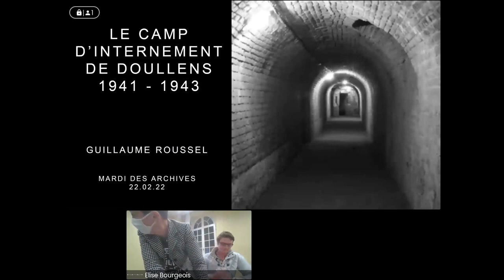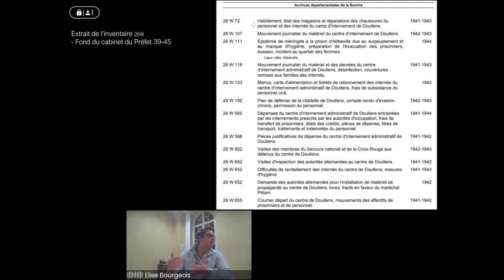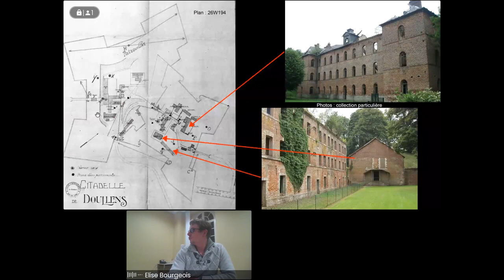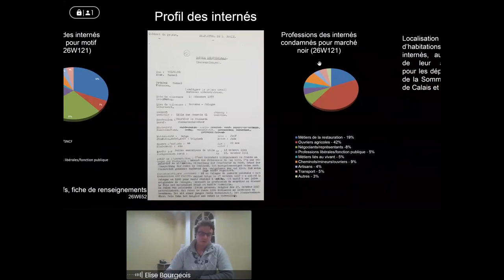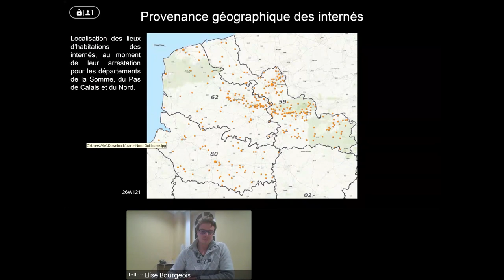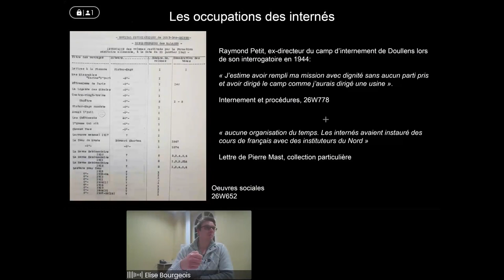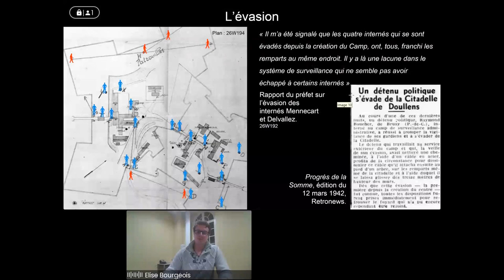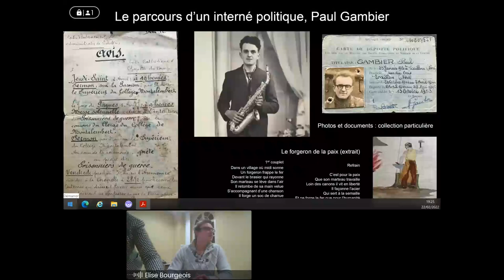Le camp d’internement administratif à Doullens - Conférence Guillaume ROUSSEL - "Mardi des Archives"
Initialement conçue pour défendre la frontière nord du royaume de France au XVIème siècle, la citadelle de Doullens a connu plusieurs occupations. De septembre 1941 à mars 1943, la forteresse est mise à la disposition des préfets du Nord, du Pas-de-Calais et de la Somme, à la demande des autorités allemandes. L’affectation des locaux en camp d’internement administratif est décidée dans le cadre de la lutte contre le communisme et le marché noir. Entre ces deux dates, ce sont 910 personnes, encadrées et surveillées par des fonctionnaires français, qui y sont envoyées.